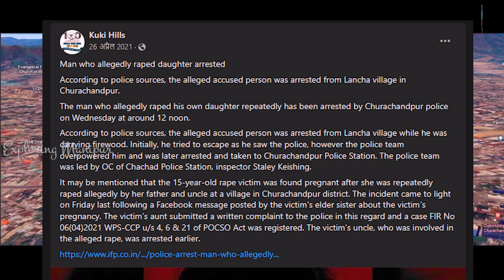Kuki Mapa na Macha Ejat manhanbagi thoudok! Kuki na Meitei da karem kathainari, touridi Kuki oirame!